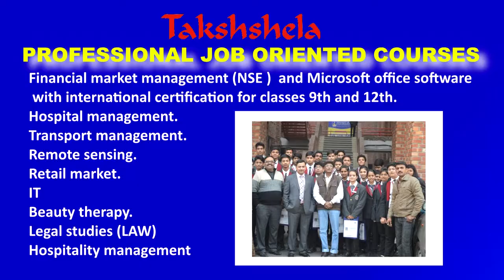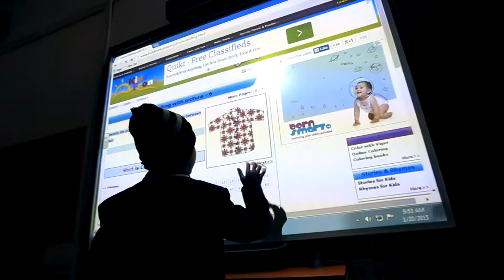Takshshela international School